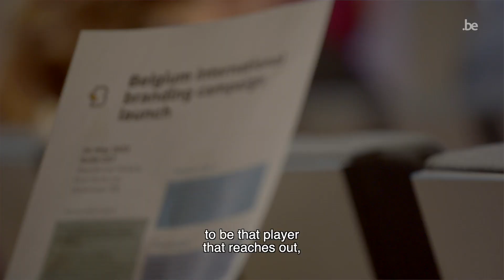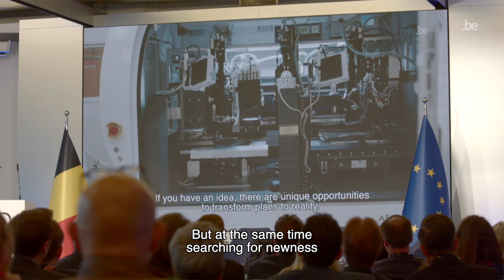Launching Belgium. Embracing Openness (24.06.23)